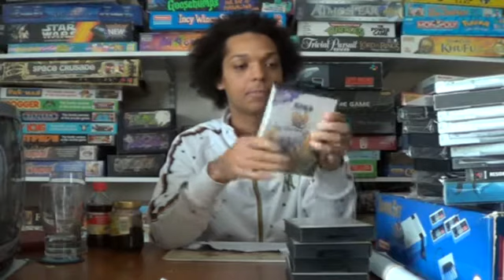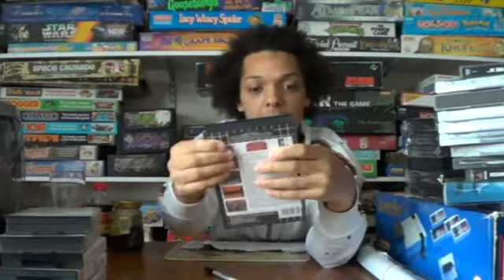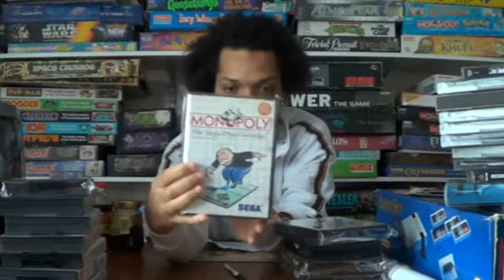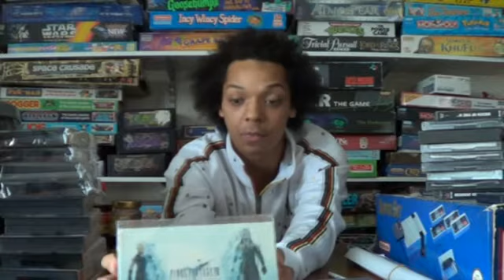PLAYEXPO 2013 CHAT PICK UPS AND TRADES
hi guys here my play expo chat video sorry a bit late had manflu

SMD BOOKS I NEED

688 ATTACK SUB
ANIMANIACS
BEAVIS AND BUTTHEAD
BRUTAL PAWS OF FURY
CANNON FODDER
CLIFFHANGER
DR. ROBOTNIKS
ESWAT
FATAL LABYRINTH
FEVER PITCH
FLINTSTONES
GENERATION LOST
G-LOC
HAVOC
HERZOG ZWEI
HURRICANES
JUDGE DREDD
JURASSIC RAMPAGE
KICK OFF 3
KING OF MONSTER
MIGHT AND MAGIC
MORTAL KOMBAT 3
OUTRUN
OUTRUN 2019
POPULOUS
PSYCHO PINBALL
RED ZONE
ROCKET KNIGHT ADV
SHADOW RANGER
STORY OF THOR
SUPER BASEBALL 2020
SUPERMAN MAN OF STEEL
TRUE LIES
ZOMBIES

SMS BOOKS I NEED

ACE OF ACES
AIR RESCUE
ASSAULT CITY
ASTERIX
ASTRO WARRIOR/PITPOT
BATMAN RETURNS
BLACKBELT
BONANZA BROS
CYBORG HUNTER
DESERT SPEED TRAP
DYNAMITE DUKE
E SWAT
FANTASY ZONE
FLINTSTONES
GALAXY FORCE
GOLDEN AXE WARRIOR
GREAT FOOTBALL
GREAT GOLF
JOE MONTANA FOOTBALL
MICRO MACHINES
MOONWALKER
NEWZEALAND STORY
OUTRUN 3D
PENGUIN LAND
PUTT + PUTTER
RASTAN
RC GRAND PRIX
SHANGHAI
SIMPSONS BART VS
SLAP SHOT
SPELL CASTER
STRIDER 1
STRIDER 2
SUPER KICK OFF
SUPER OFF ROAD
SUPER TENNIS
TOM+JERRY THE MOVIE
TRANSBOT
ULTIMA 4
WANTED
WONDER BOY 3
ZILLON
ZILLON 2

PS1 BOOKS I NEED

2 GAMES VRALLY AND EAGLE ONE
ALL STAR ACTION
AMERZONE
AMRORINES: PROJECT S.W.A.R.M
ARMORED CORE
ASSAULT
BABY FELIX TENNIS
BEACH VOLLEY BALL
BIG BASS FISHING
BLOODY ROAR
BREATH OF FIRE 4
BROKEN SWORD
CARDINAL SYN
CASTROL HONDA SUPER BIKE
CHASE THE EXPRESS
CREATURES RAISED IN SPACE
CRIME KILLER
DANCE UK
DAVE MIRRA MAXNUM REMIX
DESTRUCTO 2
DRACULA
FORMULA ONE 2000
GRIND SESSION
HELLNIGHT
JACKIE CHAN STUNT MASTER
KICKBOXING
LEGACY OF KAIN PLAT
LIFEFORCE TENKA
MACHINE HUNTER
MISSION IMPOSSLBE
MOTOR TOON GRAND PRIX 2
NBA IN THE ZONE 2
PET IN TV
PLAYER MANAGER
POWER RANGERS LIGHT SPEED
PRO WRESTLING POWER MOVE
R.TYPE DELTA
RETRO FORCE
ROLLCAGE STAGE 2
SABINA THE TEENAGE WITCH A TWITCH IN TIME
SCRABBLE
SKELETON WARRIORS
SMACKDOWN 2 PLAT
SOUTH PACK
SPACE RIDER
SPIDER MAN PLAT
SPORTS SUPER BIKE
STREET FIGHTER ALPHA 3
SUPERSONIC RACERS
THEME PARK WORLD
TOM CLACY'S 2 GAME PACK
URBAN CHAOS
V-RALLY-EAGLE ONE 2 GAME
WARPATH JURASSIC PARK
WIPEOUT 2097 PLAT
WWF IN THE HOUSE
X BLADEZ INLINE SKATER

PS1 FRONT INLAYS
AGENT ARMSTORNG
ALONE IN THE DARK
CYBER SLED
MORT THE CHICKEN
RAYMAN RUSH
TEST DRIVE 4X4
TOONENSTEIN
TRIPLE PLAY BASEBALL 2000

PS1 BACK INLAYS
XEVIOUS 3D/G+

PS1 DISC 1
PARASITE EVE 2

GAMECUBE NEED BOOKS
CRAZY TAXI
DRAGON BALL Z BUDUKAI
SONIC DX ADV
SUPER SMASH BROS MELEE PLAT